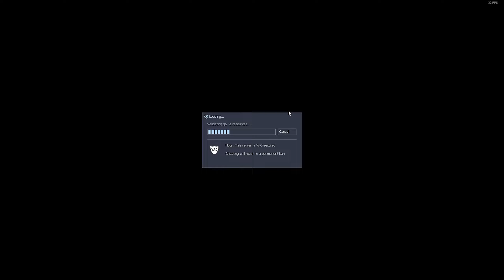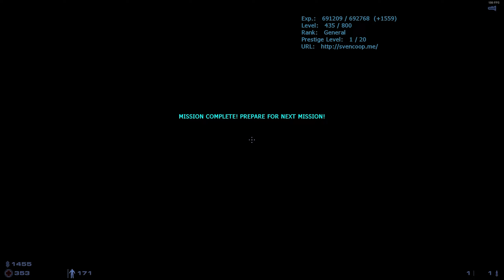[Sven Co-op Afrika Korps (Misfire EU Server)] Full Walkthrough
Mod